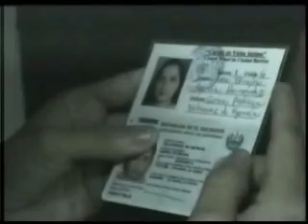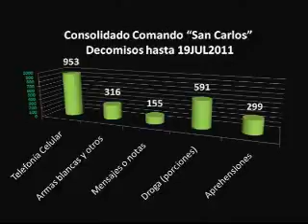20JULIO2011 FUERZA ARMADA APOYO A SEGURIDAD FUERZA ARMADA DE EL SALVADOR